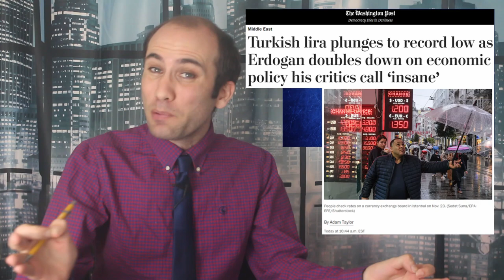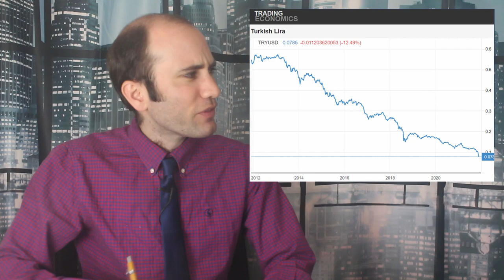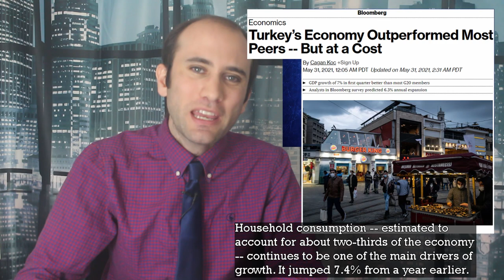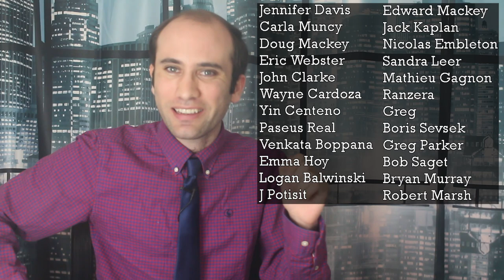The Continuing Turkish Lira Inflation Crisis, Explained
When Erdogan announced he was pursuing growth at all costs, he wasn’t kidding. Unfortunately, with skyrocketing inclination, that cost is continuing to rise. Here is how the Turkish Central Bank is thinking about monetary policy and a Pro vs. Con analysis of their conclusions.